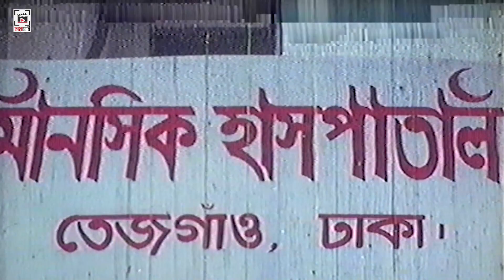মান্নাকে মানসিক হাসপাতালে পাঠালো | মেজর সাহেব - Major Shaheb l Manna, Mousumi, Dipjol | Clip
Bangla Full Movie : Major Shaheb - মেজর সাহেব
Star Cast : Razzak | Manna | Mousumi | Dipjol
Cinematographer : Lal Muhammad
Edit : Amzad Hossain
Screenplay & Direction By  : Montajur Rahman Akbar
Language: Bangla
Category: Bengali Movie
Label : CHAYA CHOBI (ছায়াছবি)